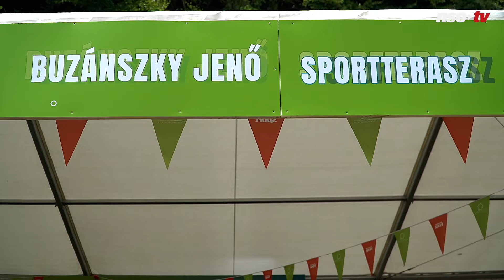Tusványos 2024 – Boxbajnok, sportdiplomata, riporter – Vendégünk Kovács „Kokó” István